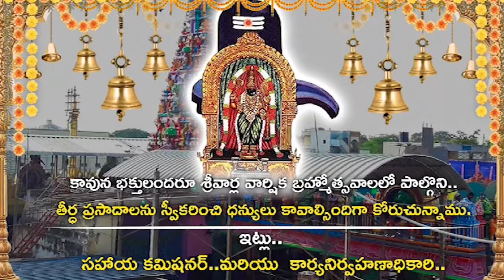నాయుడుపేట‌లో పోలేర‌మ్మ జాత‌ర మ‌హోత్స‌వం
- వైభ‌వంగా ఘ‌ఠోత్స‌వం